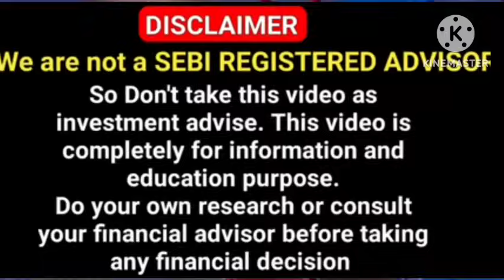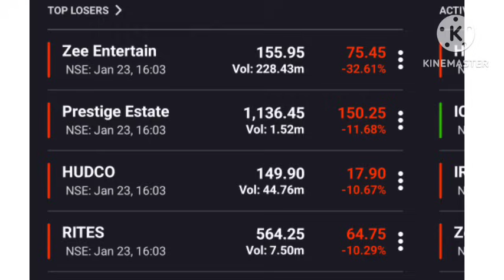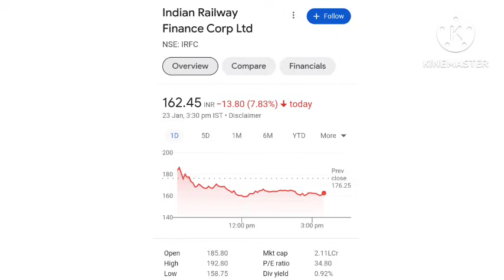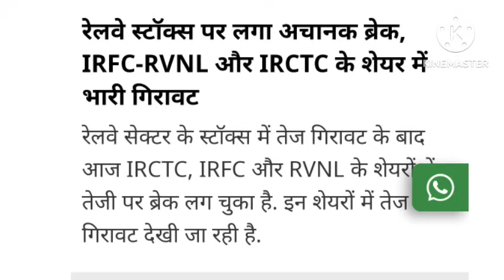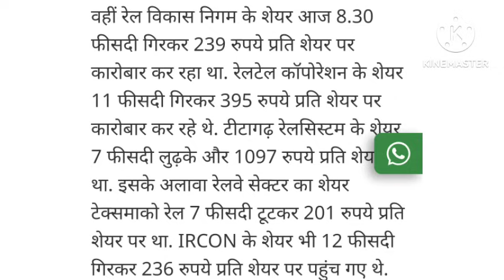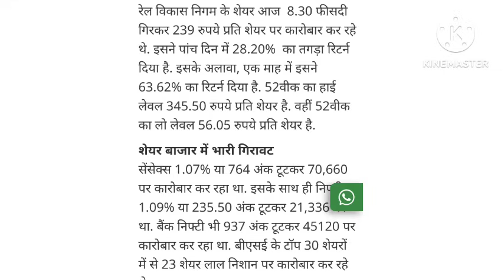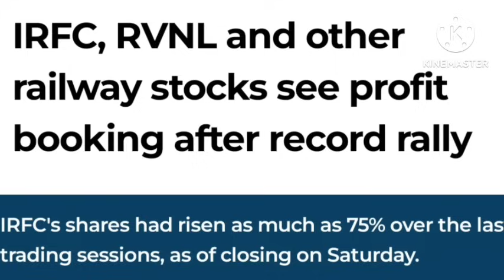🔥IRFC BUDGET DHAMAKA 🔥